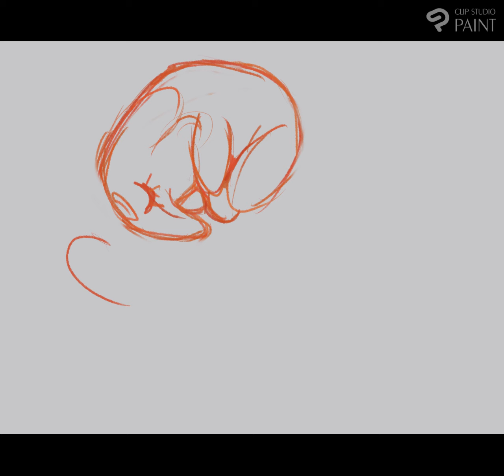Drawing Musharna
Drawn and recorded using Clip Studio Paint
Reference: Bulbapedia